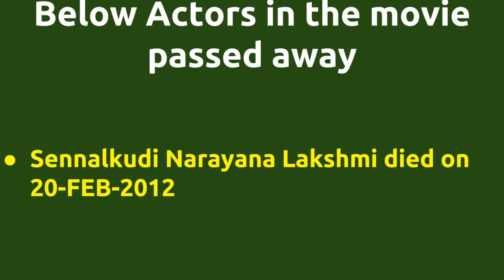Muthukulikka Vaariyala |1995 movie |IMDB Rating |Review | Complete report | Story | Cast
Movie Title --- Muthukulikka Vaariyala Unknown facts IMDB rating and Complete Report Cast -- Senthil Vignesh Vinodhini Vinu Chakravarthy Below actors passed away -- Sennalkudi Narayana Lakshmi died on 20-FEB-2012 Movie Details -- Music by - Soundaryan Produced by - V.Giri